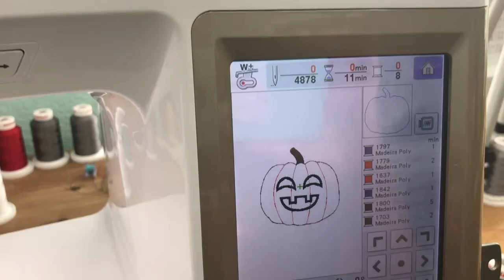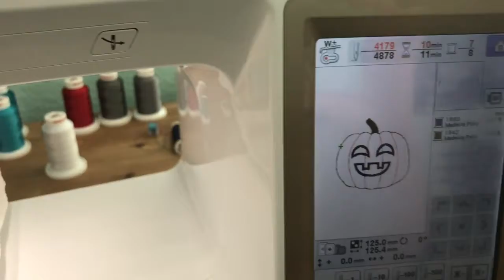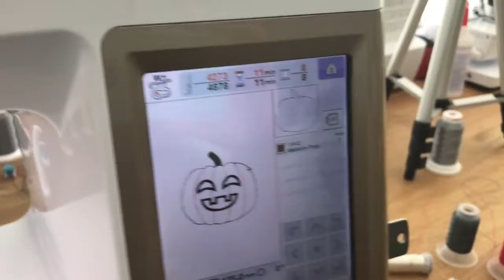IN THE HOOP EMBROIDERY PUMPKIN BANNER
This is a video tutorial to help you make the embroidery in the hoop Pumpkin Banner by Parker on the Porch.

STABILIZER USED:
Tear Away

DIFFERENT SCISSORS I USE:
Heavy Duty Sharp
Small Straight

SEAM RIPPER WITH RUBBER ENDS:

Fabric Glue:

Star Sequins:

Mixed Sequins:

WONDER CLIPS:

STARTER SOLID FOLD OVER ELASTIC:

LOBSTER CLASPS: